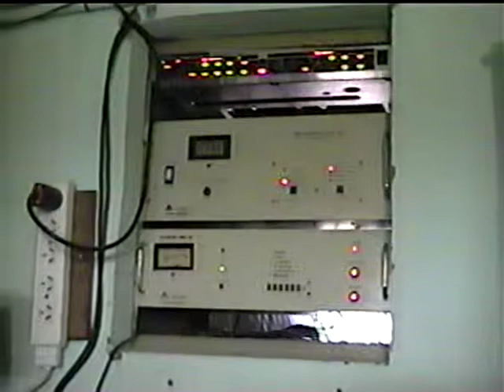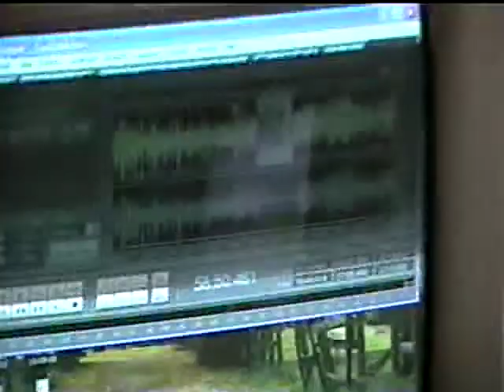Seguimos de caminatas y conversas